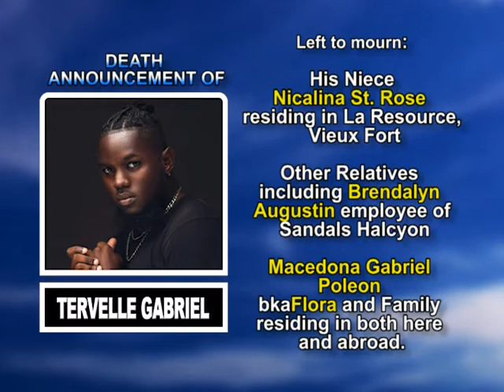Tervelle Gabriel LONG 1